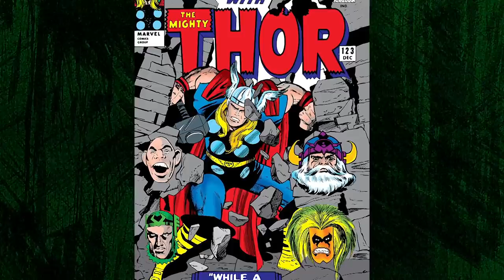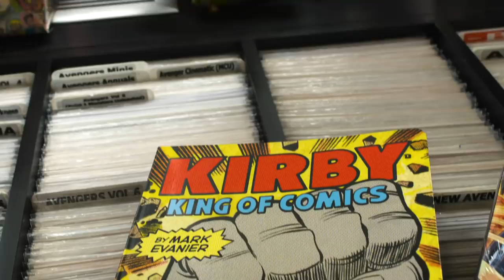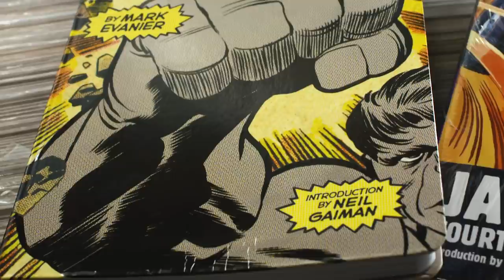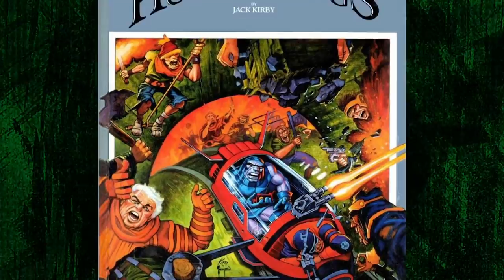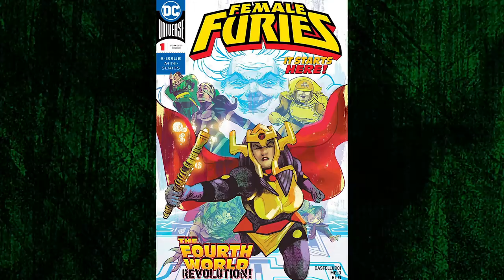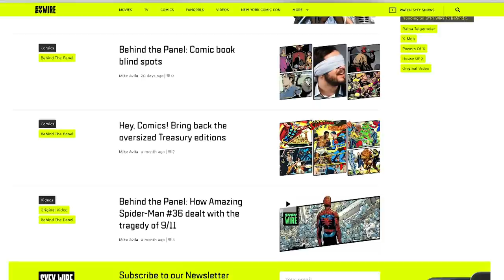How Jack Kirby Left Marvel For DC And Created The Fourth World Pt. 2 (Behind The Panel) | SYFY WIRE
Fellow comic book artists and experts talk about one of Marvel's most historic comic book artists, who was behind Captain America, the Hulk and more.